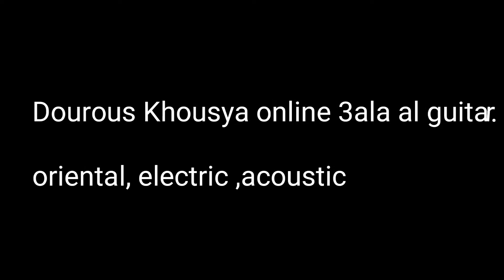Online Guitar Lessons , Arabic ,Western -تعلم دروس خصوصية على الغيتار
online guitar lessons
دروس online على الغيتار
مع الاستاذ هادي باسيل

sms whatsapp for piano lessons ,singing oriental and western
,guitar acoustic, electric , and arabic songs.

buy the best online piano program for oriental songs and western.

Description
برنامج لتعليم البيانو متكامل،فيديو تقنيات وأغاني مع النوتة 16 معزوفة مع الفيديو والنوتة ، شرح دقيق ومحترف للمبتدئين والمتوسطين 15 فيديو تقنيات، مقامات، ليونة اسابيع، فصل حواس

you can buy full program (30 videos) only for 80$